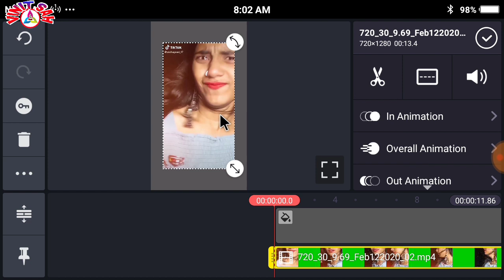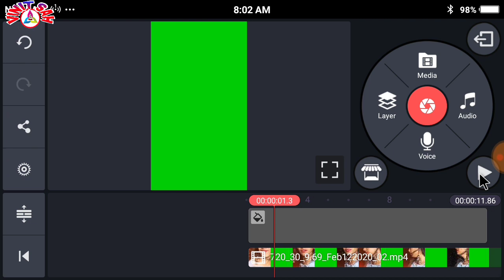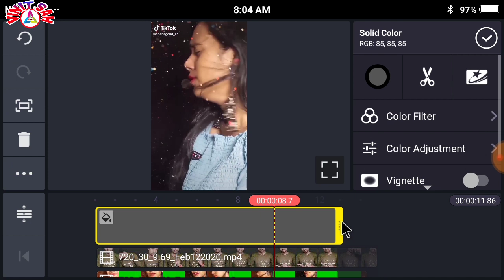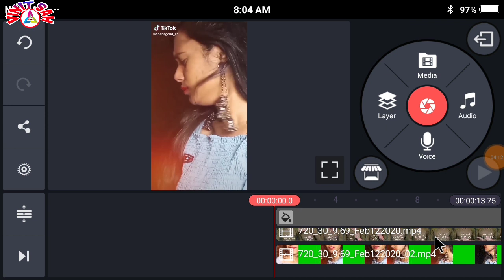Pyar naikhe likhal tik tok | Tiktok New trending | Tiktok par Real jaisa duet video kaise banaye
Dosato main is video me bataya hu ki tarah se aap kinemaster ki helf se pyar naikhe likhal sath ke lakir me Tiktok duet video aasani se bana sakte hai

1. TikTok Sky Girl Effect video banaye
2. Unse Milenge to hum kya kahenge video kaise banaye
3. TikTok Sky Indian Flag Effect video Banaye
4. Sapne main dekha tha Sky Indian Flag Effect video kaise banaye
5. Bijli Effect Green Screen
6. TikTok par indian flag effect wali video kaise banaye.
7. Night sky green screen
8. Sky bijli effect kaise banaye.
9. TikTok par Thunder effect video kaise banaye.
10. Sanam pe han sky bijli effect video kaise banaye.
11. TikTok Sky bijili effect video banaye.
12. TikTok sky mahakal effect video banaye.
13. Teri meri kahani himesh Reshammiya
14. Ranu mondal story
15. Gima ashi tiktok
16. Hi re motto tiktok
17. Tiktok par slowmotion video kaise banaye
18. Kanika lamba jaisa video kaise banaye
19. Tiktok viral girl VFX
20. Tiktok tutorial
21. Tiktok trending transition